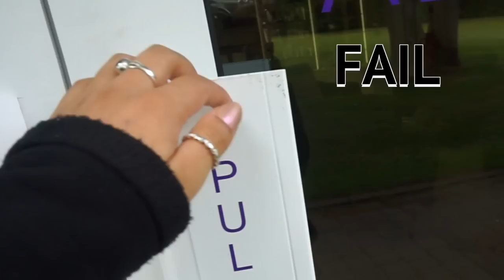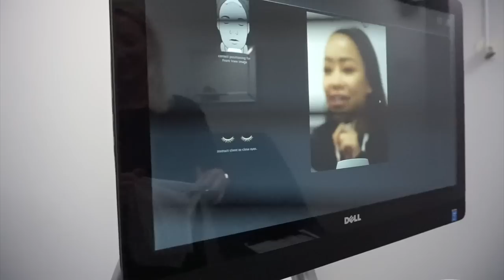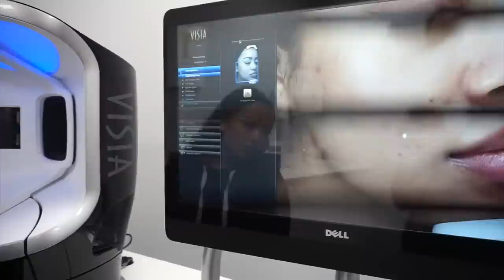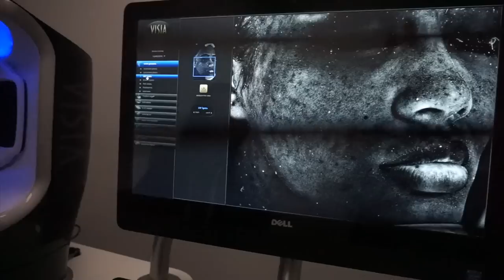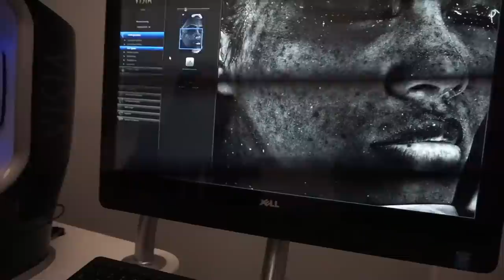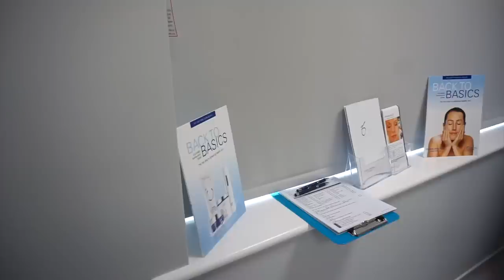HydraFacial & Skin Analysis 🖤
A few months back I visited Health+ Aesthetics Clinic where I went to get my HydraFacial done. This hands done is one of the best facials I have ever had so I wanted to vlog my experience.

I also got my skin analysis done, where I was recommended skincare products that were unique to my needs.

I really hope you guys enjoy watching the facial analysis and the facial its self. My skin was glowing for the longest time after. I hope you enjoy.